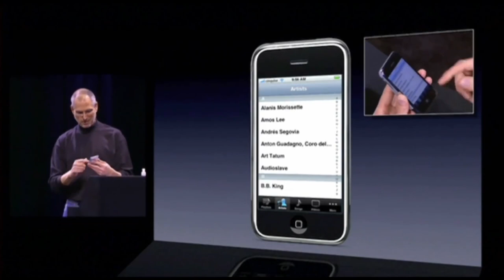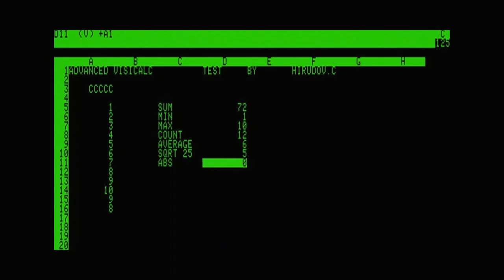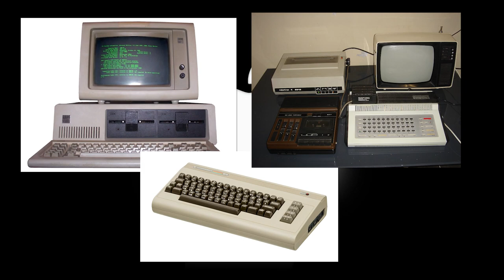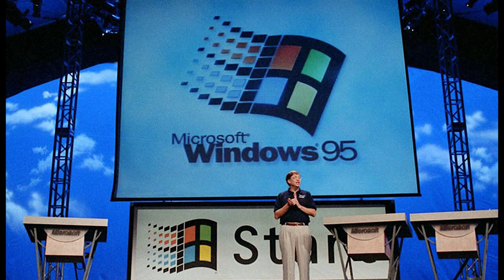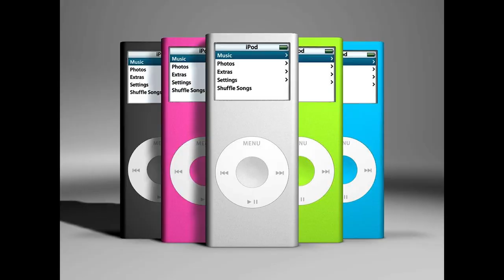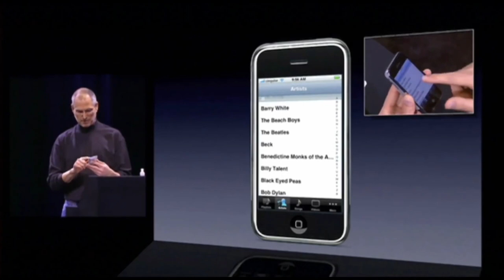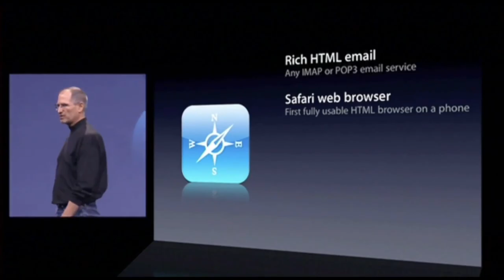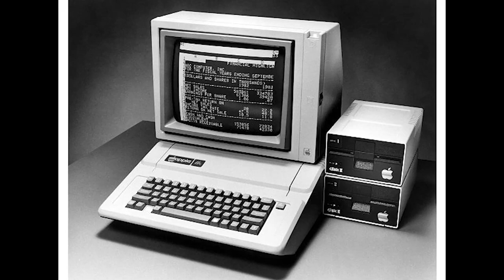Les 7 stratégies cachées de Steve Jobs pour rendre Apple légendaire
On connait Steve Jobs de par ses produits et la légende qu'ont forgés récits & documents à son sujet.

Mais au-delà du personnage, Steve nous a légué il y a presque 10 ans d'incroyables stratégies.

Alors, j'ai fouillé dans son passé ...

Et j'ai déterré pour vous quelques pépites !

Au-delà du côté historique, il y a surtout un aspect pratique : chacune de ces stratégies peut être répliquée encore aujourd'hui, en 2020.

Tout est disponible ici !

QUI EST SO MOLTO ?

So Molto est une chaine dont la mission est d'aider les porteurs de projets à créer une marque légendaire.

Mais ce n'est pas tout ! So Molto est aussi une Start Up qui aide les métiers du conseils et les ecommerçant à percer sur Youtube !

On gère vos montages, on crée ensemble votre manifeste et on vous accompagne au quotidien dans le développement de votre chaine.